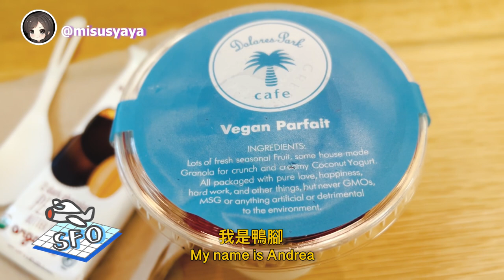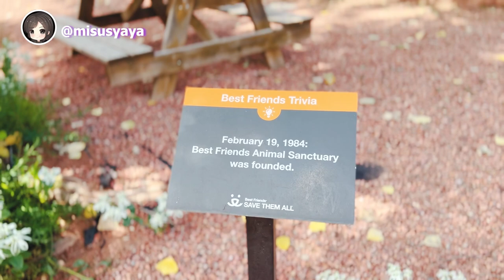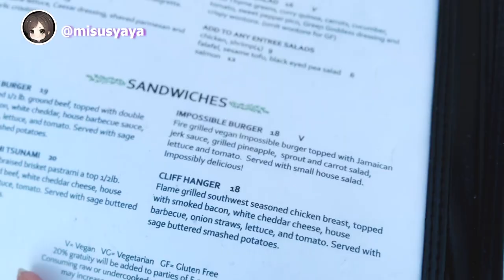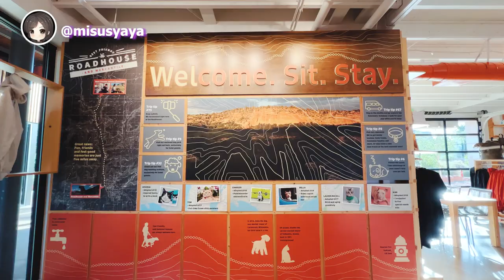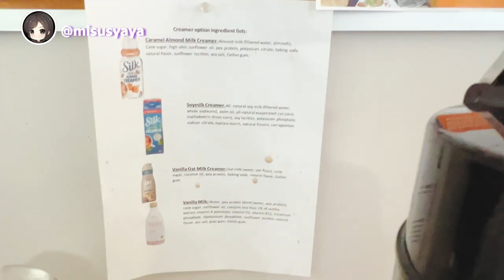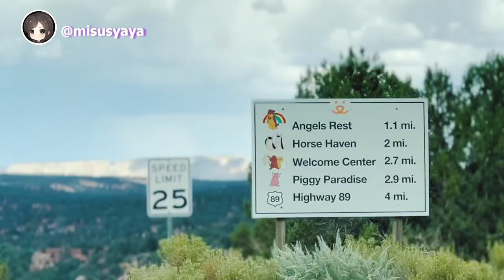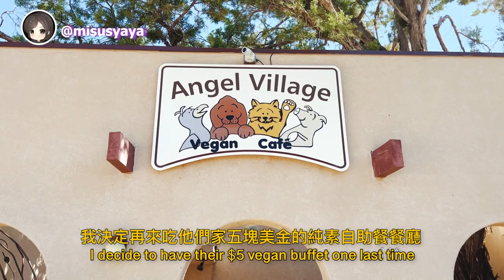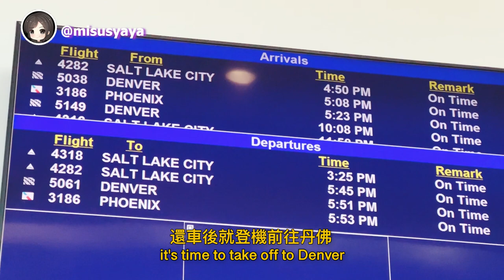🐶 Volunteering in Utah: My Experience at Best Friends Animal Sanctuary!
My volunteer experience at Best Friends Animal Sanctuary (@BestFriendsVideos) in Kanab, Utah.

✦ timestamps
00:00 Intro & Journey to Best Friends Animal Sanctuary in Kanab, Utah
02:30 My First Volunteer Shift
04:45 Best Friends Roadhouse & Mercantile Room Tour
06:06 Vegan Dinner at Wild Thyme Cafe
07:37 Free Vegan Breakfast & Grand Tour of the Sanctuary
09:42 Vegan Buffet at Angel Village Vegan Cafe
10:25 My Second Volunteer Shift
13:41 The Best Vegan Tacos from Coyote Sky Tacos
14:22 My Last Volunteer Shift
15:56 Scenic Drive at Zion National Park

♫ Intro:
“Goodbye” by Mark Redito (Bohkeh Remix)

♫ Outro:
Hello~ My name is Andrea. I'm a vegan foodie who loves traveling and making videos. I figured Youtube is a great platform where I can share the content made from all my passions combined 💜